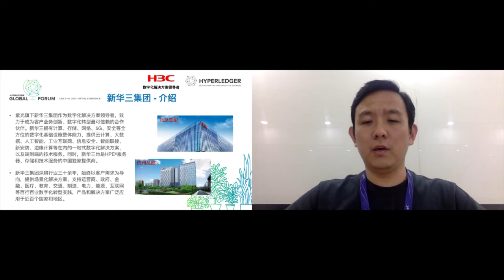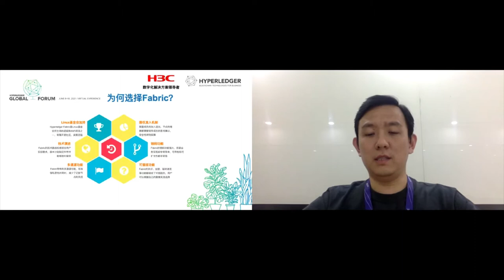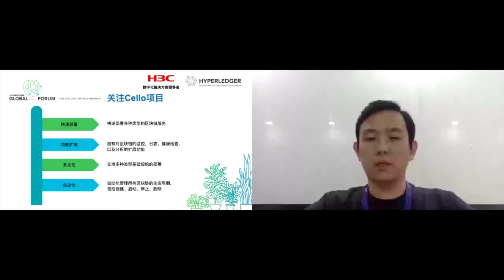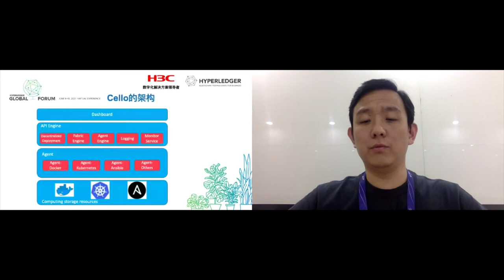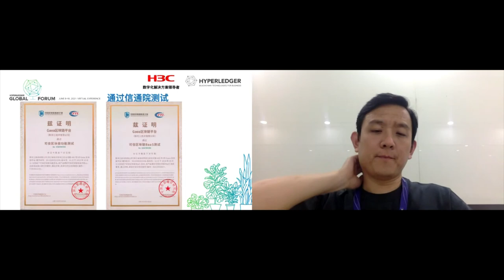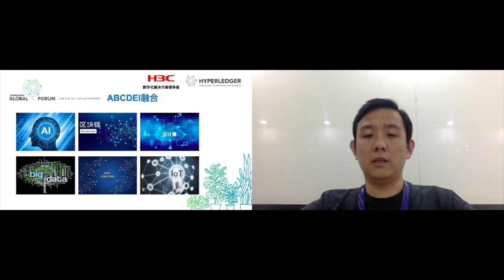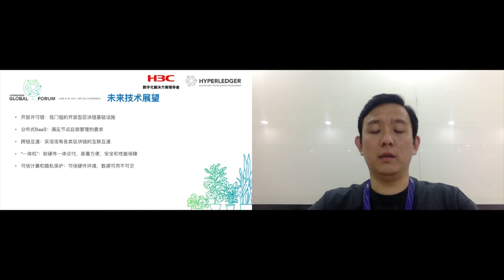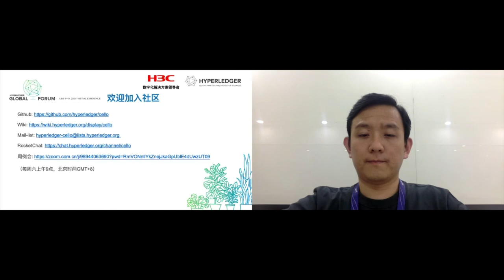Cooperating and Contributing to Hyperledger - Peng Du, New H3C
New H3C has been a traditional company of providing network devices and solutions, but in recent years it started many new businesses, such as cloud computing, big data, blockchain, IoT, AI etc. New H3C has been a member of Hyperledger since 2017 and focused on Fabric and Cello. H3C Gaea blockchain platform, which was mainly based on Cello v0.9 and Fabric v1.4, was released in 2020, in both independently and as a service in H3C CloudOS. As the leader of H3C blockchain R&D team Peng DU encourages all the members to join Hyperledger community activities and contribute to Hyperledger open source projects. Qiang XU has been appointed as a maintainer of Cello.